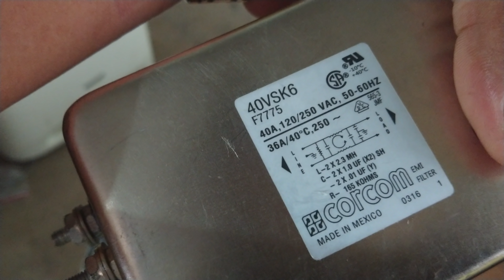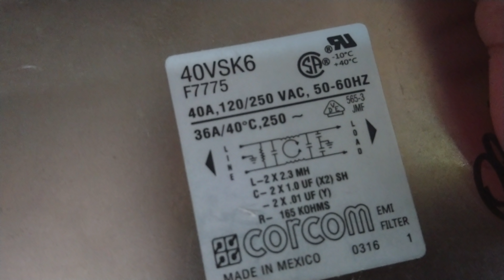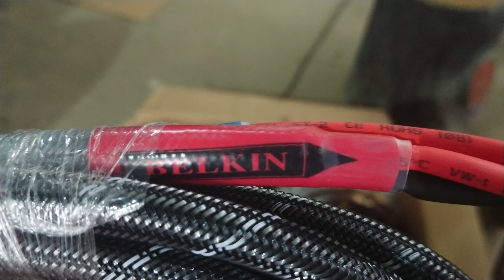PHỤ KIỆN ÂM THANH LH 0911169961